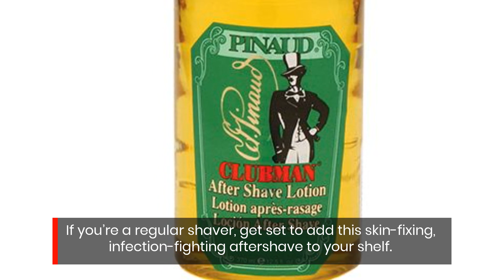Remove Your Beard & Prevent Infection With Clubman Pinaud’s New Aftershave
To cater to men with sensitive skin, Clubman Pinaud has crafted a new anti-irritation aftershave lotion. It's packed with skin-loving ingredients for a fresh and revitalized feeling. for more info.